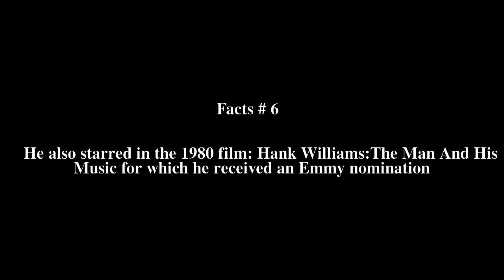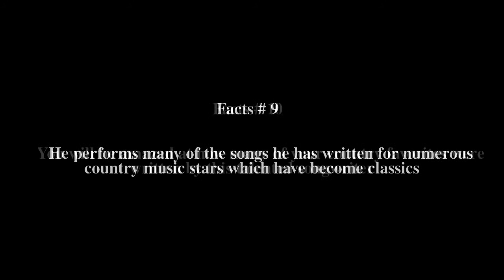Jim Owen (singer-songwriter) Top # 12 Facts